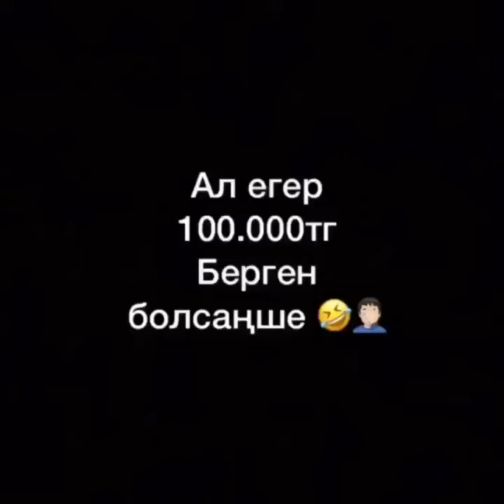Әйеліңнің қалың малына 100 мың тг. берген болсаң🤣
Егер айелиннин калын малына 1 млн тг. берген болсаншы😂
Чё там ал сіз қанша бердіңіз или алдыңыз Қалың Малға 🤣🤣💵💵💵💵💵💵
Семейныйларға жібер көрсін